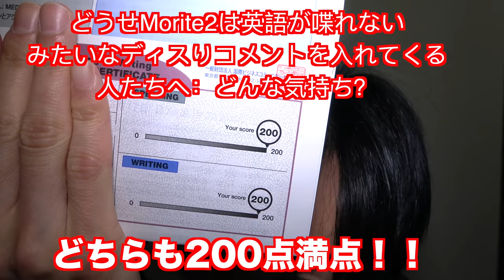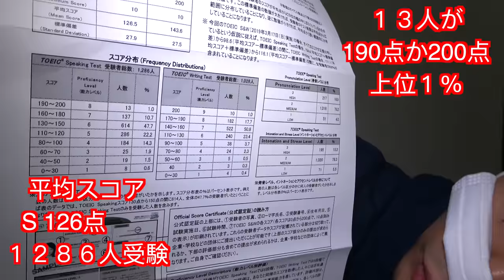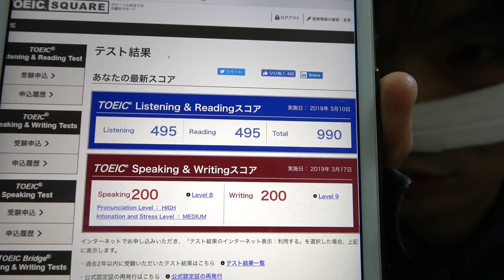TOEIC S&W受験結果（19年3月）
TOEIC S&Wの受験結果が返ってきました。
わかる人にはわかるYouTuberジョークを色々動画に入れています。毒舌と勘違いしないようにお願いします。